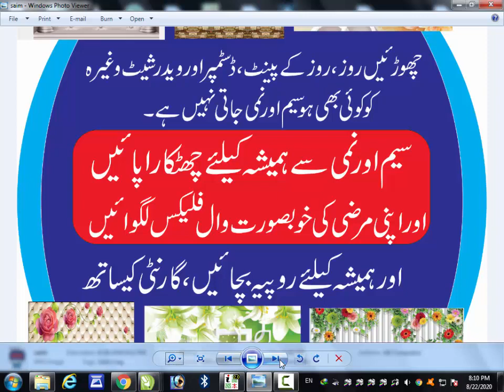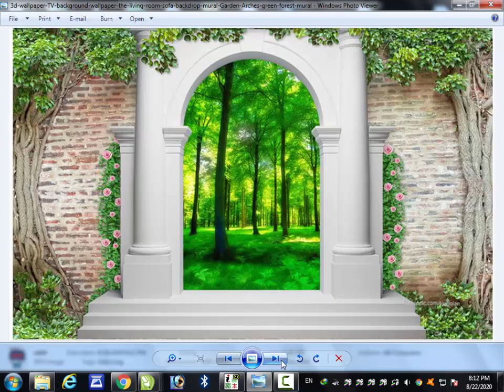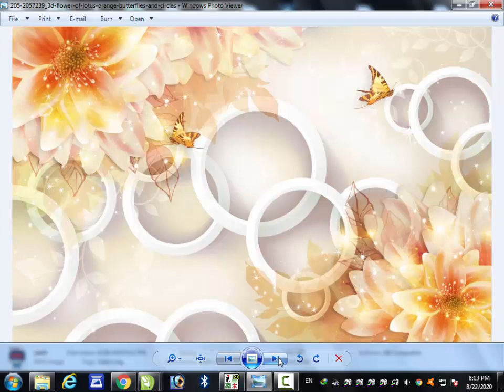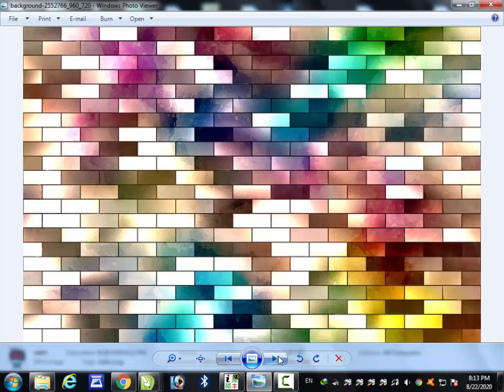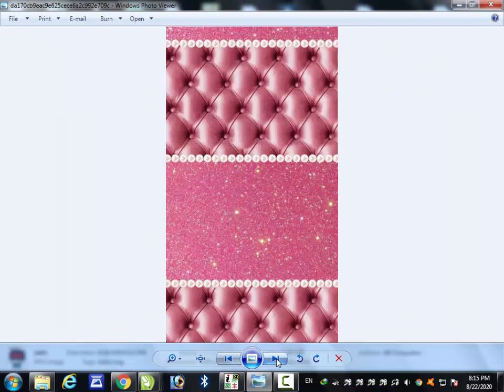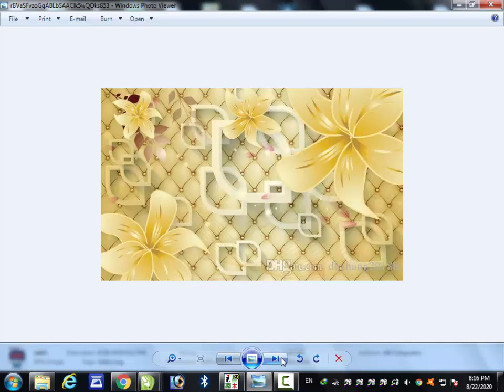popular wallpapers for your home wall /best wallpapers for home walls,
3d wallpaper for home,
3d wallpaper for home walls